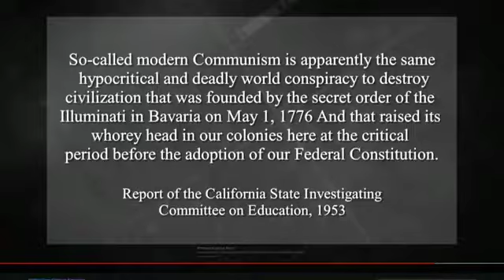Get into "being" your greatest version - Sevan Bomar